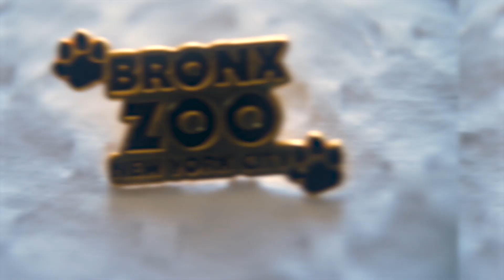Aqui divirtindonos en esta cuarentena